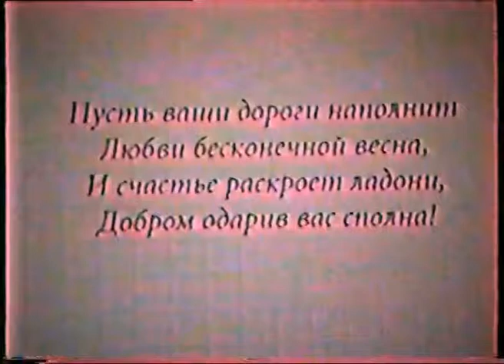Українське ВЕСІЛЛЯ. День ДРУГИЙ 29.04.2001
ВТОРОЙ ДЕНЬ СВАДЬБЫ – НУЖЕН ЛИ ОН
В былые времена второй день свадьбы отмечался всегда. Но, а в наше время эта традиция понемногу уходит и забывается. Ранее второй день свадьбы был придуман для того, что бы гости могли отдохнуть от пышного застолья, и помогли новоиспеченной хозяйке прибраться после торжества. Эта традиция была заведена еще в давние времена. Теперь же свадьбы в большинстве случаев отмечают в ресторанах, так что теперь в этой традиции особо никто не нуждается. Второй день свадьбы – это завершающая часть торжества и совсем не обязательно, что он был таким же пышным, как и первый день свадьбы. И даже необязательно приглашать снова всех гостей, можно ограничиться самыми близкими друзьями и родственниками, чтобы посидеть маленькой компанией. На второй день свадьбы необязательно тратить много денег, достаточно будет скромного обеда для друзей.